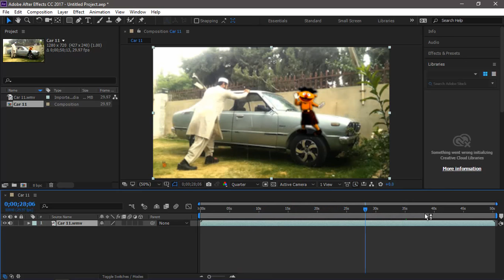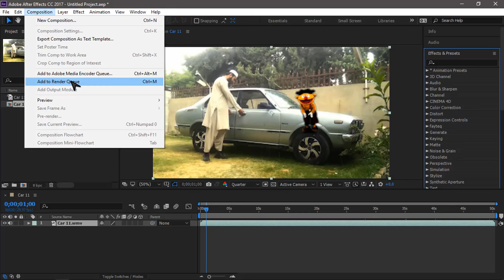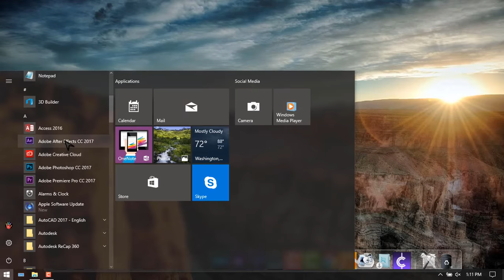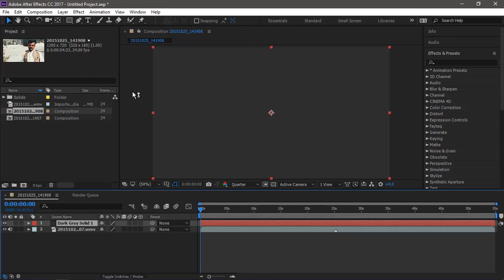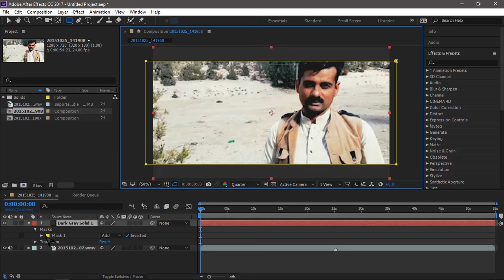How to install H.264 Video codec in After Effects Cc 2017 and Render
How to Install and Render H.264 video codec in After Effects CC 2015, 2016, 2017 & 2018
If you are having trouble with this, then let me know and I will try to help you.